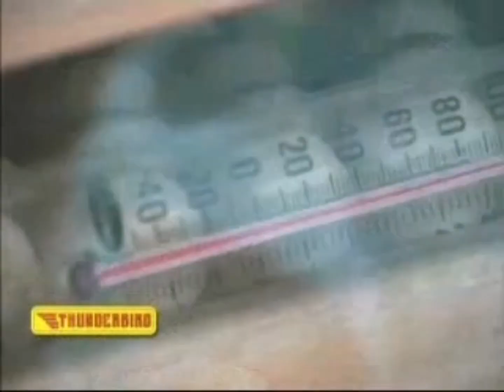egg tips to increase hatching